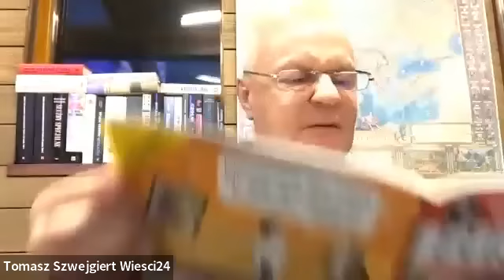Znikające spółki Sasina. Co ukrywa wicepremier w rządzie PiS? Tomek Szwejgiert